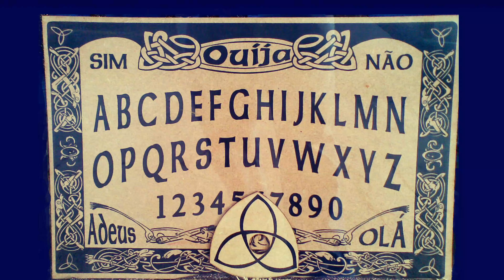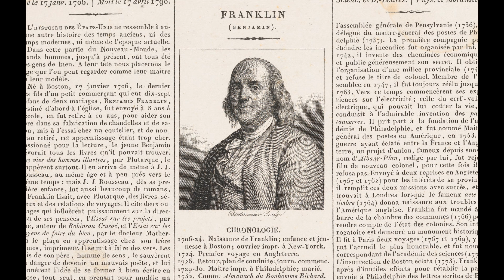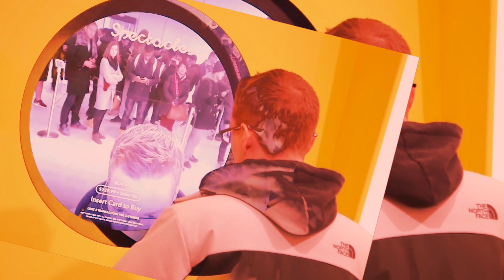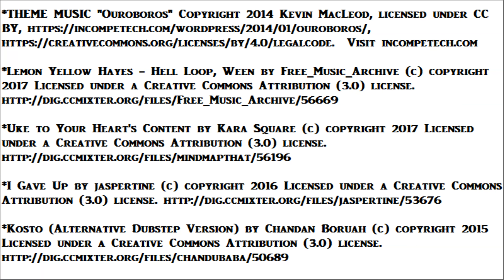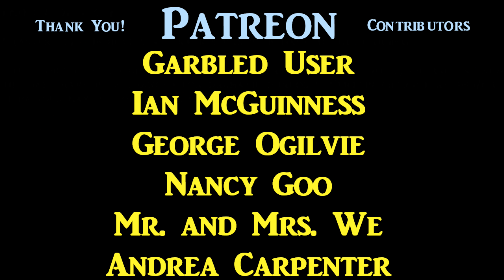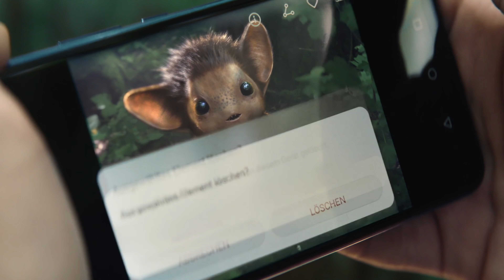Ouija Board Gone Wrong story time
Ouija board gone wrong story time.  The Ouija board is considered a dangerous tool of divination, because its user may be talking to demons.  But there is a lesser-known theory, that the users of Ouija boards, without their knowledge, are merely communicating between themselves.  Reknowned author Ken Korczak is one of the believers in this theory, and this is his account, of communicating with a human being, in another time and space.  A human being who calls himself Dr. 58.

Deep in the forest of Minnesota, in 2011, Ken and his friend Brian were cutting wood. After abandoning the days work, on a spur of the moment, they took up the spirit board.  It had never produced results of any particular note, but this was about to change, as the planchette raced across the surface of the board.  The wooden cursor sped from one letter to the next, almost faster than they could write the message down.

This was only the first of many sessions conducted, with a powerful entity, who said he was a man living in the city of New York.  He was reaching out through his own spirit board, and he said his name was Dr. 58. He was currently living in the year 1951.  In communicating with any inhabitant of Minnesota, he said he was breaking the law.

On the alternate earth of Dr. 58, Minnesota is a forbidden zone, surrounded by a neutral corridor, fifty miles wide.  Those who attempt to cross the corridor, are entering illegally.  One of two things will happen, to anyone who succeeds in reaching Minnesota.  Those who return are withered and bent, unless a look-alike imposter returns in their place.  These doppelgangers do not last long. Eventually they vanish without a trace... except in the case, that they are first identified, and captured.

Some of the doctor's alternate earth history would sound familiar.  Benjamin Franklin was one of his country's founding fathers.  Other aspects of history would be totally alien. His Ben Franklin journeyed west, hacking through untamed wilderness, toward the land of ten thousand lakes.  He was gone so many years that newspapers published his obituary.  Finally he returned to the east, with newly gained knowledge of the principles of electromagnetism.  This inspired him to use a kite, to attract lightning in a thunderstorm. However that was only the tip of the iceberg when it came to his new expertise.

Because of Franklin, the government would eventually forbid entry to the land he had discovered.  He gave that land the name of Minnesota.  Then he invented the first weapon of mass destruction.  He called it "electrical concussion flame".  It was powerful enough to level a small city, and it was used only once, against a regiment of British soldiers.  Benjamin Franklin was then arrested, and ultimately, he was led to the gallows.

Because its source is in Minnesota, the Mississippi river is also feared in the world of Dr. 58.  The doctor remembers from his childhood, a certain incident which occurred on the western bank of the mighty river.  Along the bank overnight, appeared a string of yellow vending machines.  There was one inscription on each machine, which read "in case of hunger".  Mounted on top of the machine, was a collector in the shape of the mouth of a trumpet designed to draw in passing insects.  When a button was pushed on this machine, a small cake was dispensed folded inside an organic wrapper.  The government determined this was an meant to poison the people.  Military troops were used to destroy all of these vending units.

The spirit board through which Dr. 58 communicates, is quite unlike Ouija boards on this Earth.  He calls it "the Oracle".  It consists of a "Hassas Grid", which is inscribed with pictographs.  The doctor's planchette is a tiny globe of glass, filled with the oil of the sesame seed, which is rolled upon the grid.  This is how the doctor received his messages from our dimension.